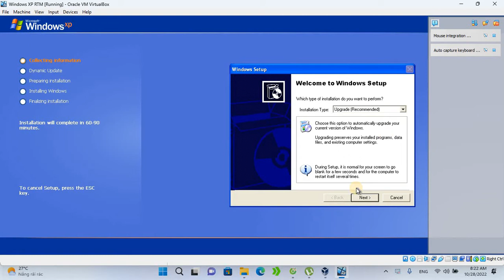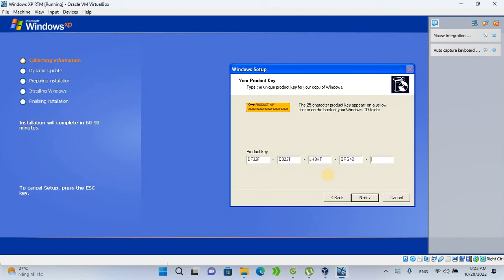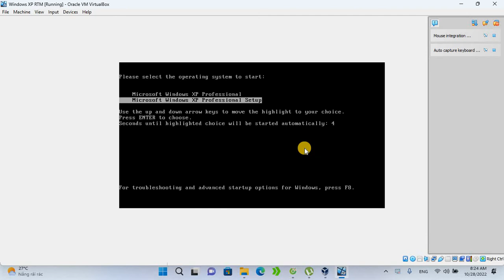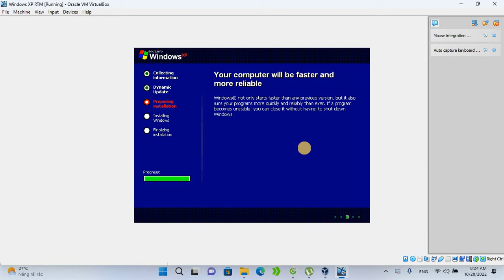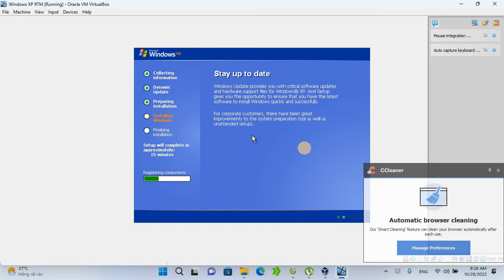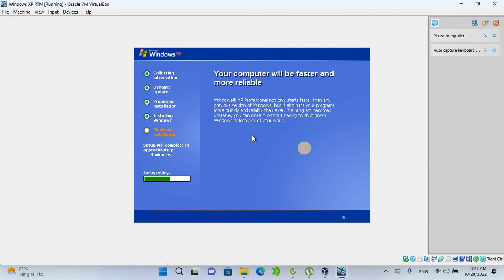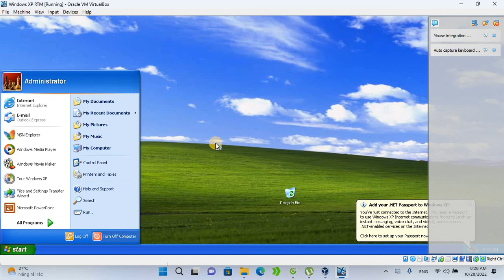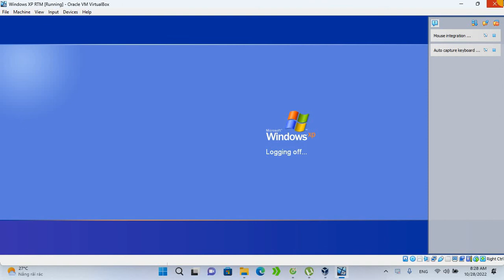Upgrade Windows XP RTM to SP1 in VirtualBox